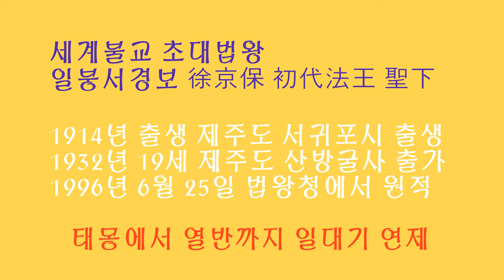[일붕의발길따라3편]초대법왕 일붕 猊下 슬픈 전설의나라 스리랑카 고요한새벽 담화총사 초대법왕 일붕 서경보 존자 이야기